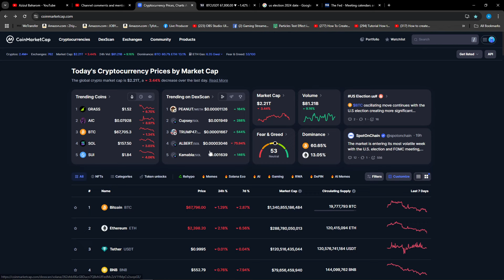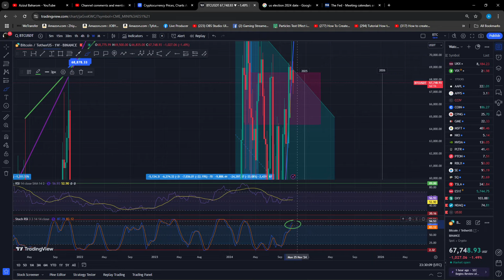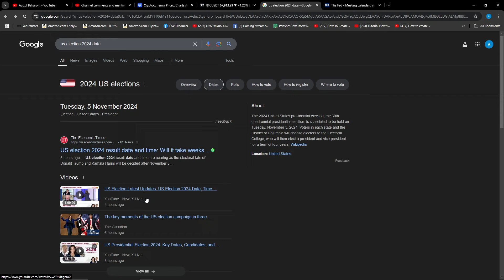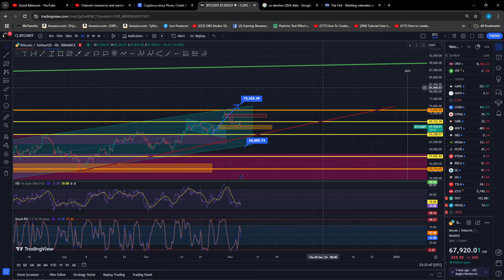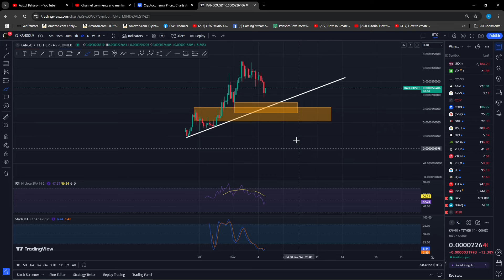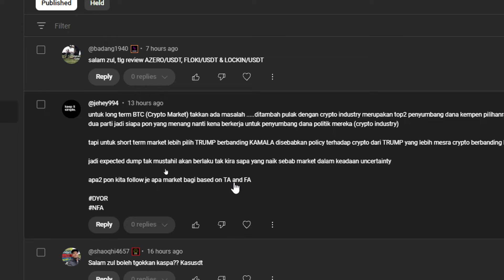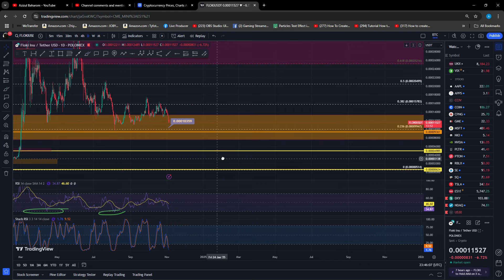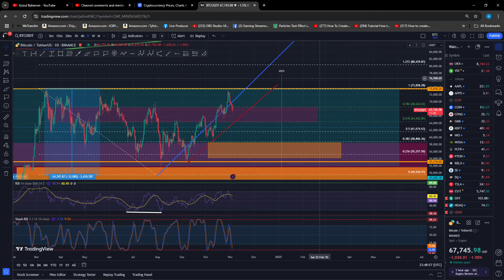BITCOIN Pump terus atau Drop Dulu sebelum ke ATH? Lihat Data Ini..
diamond hand

You're invited!

LUNO
1. Sign up with my invite link
2. Deposit and buy MYR 250 in BTC (Luno exchange not included)
3. We both get MYR 25.00 free BTC